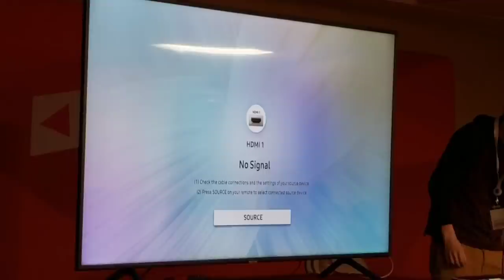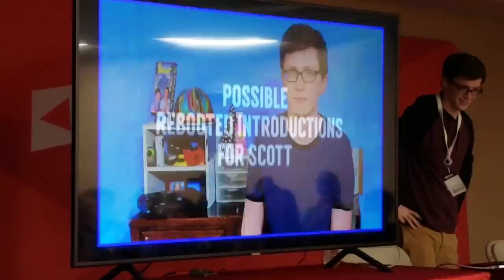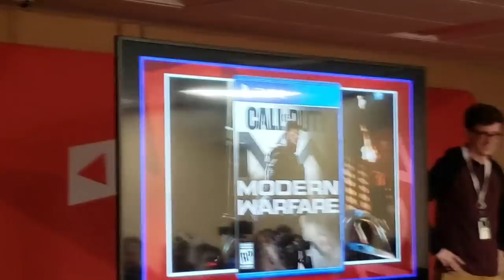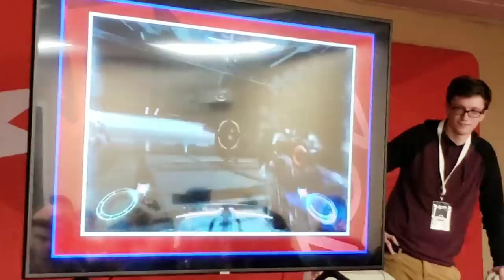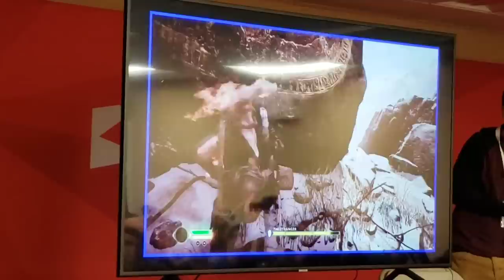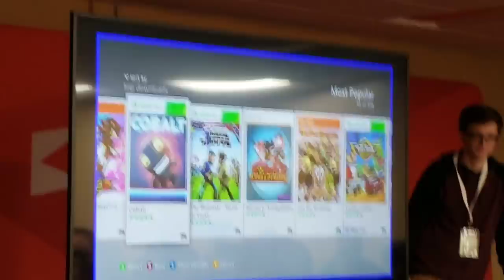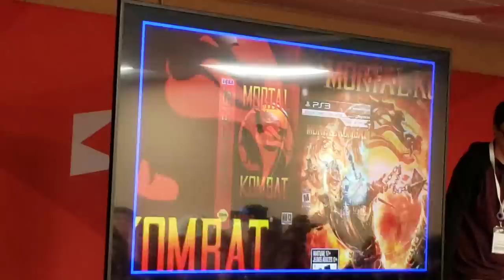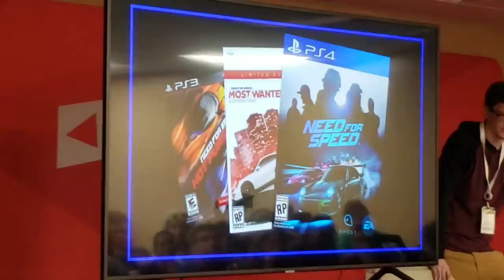Scott The Woz's Full Panel at Too Many Games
scott the woz's too many games panel. I recorded even the part where he messed up and embarrassed himself. sorry if I wasnt recording perfectly at times, my arms were really tired a little after 30 minutes, and I recorded this on my phone and had to get a portable charger out too. so it was hard recording this whole thing.

also rip scott. he didn't even have lunch that day. I asked him right at the end of the vid.